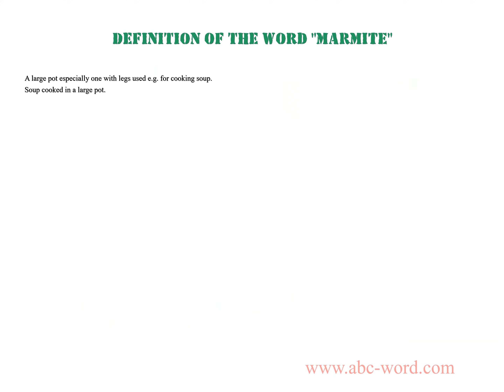Definition of the word "Marmite"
you will find full information about this word "marmite".
From the video you will learn the definition for the word marmite. The lexical meaning of the word marmite. What does the word marmite mean? And much, much more...